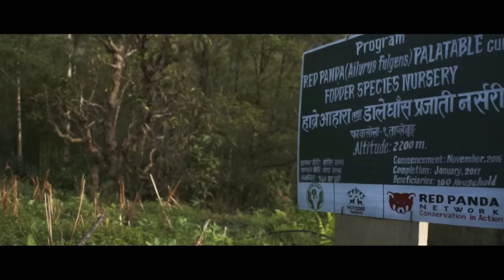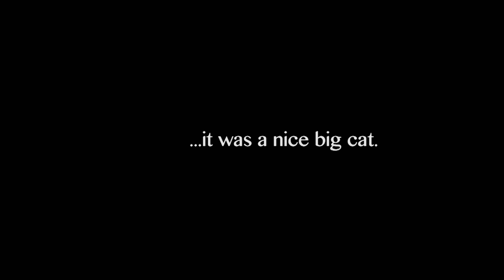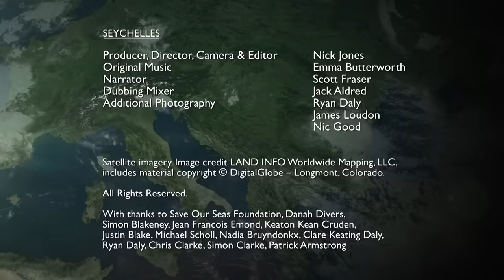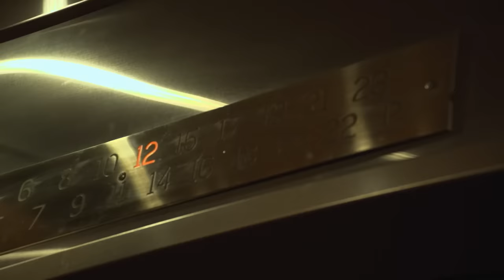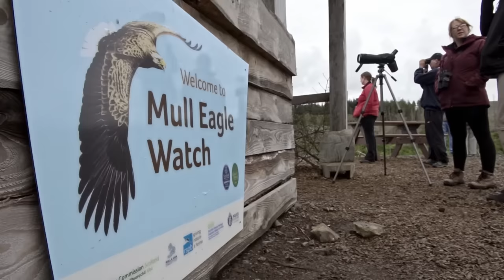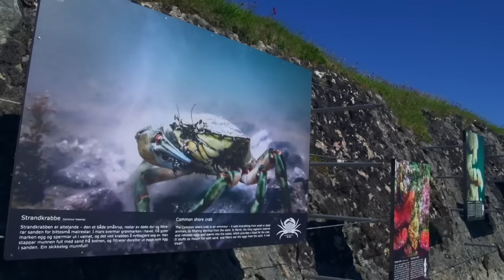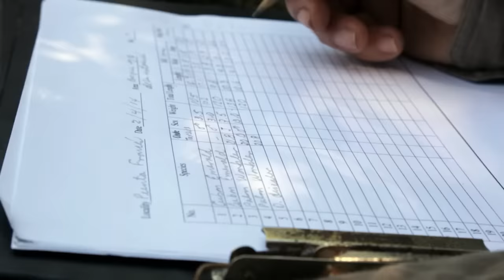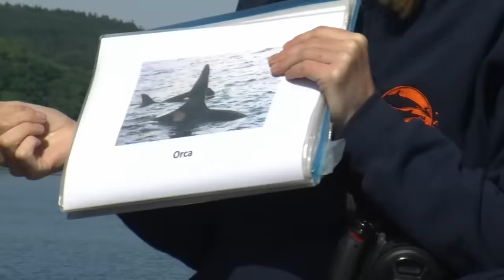Journeying To The Breathtaking Landscapes Of The Natural World | Wild Lives Compilation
From rainforests to deserts and everything in-between, this compilation of Wild Lives takes us all around the globe to explore our Earth’s natural beauty, as well as meet people doing their best to  showcase our planet’s magnificence.